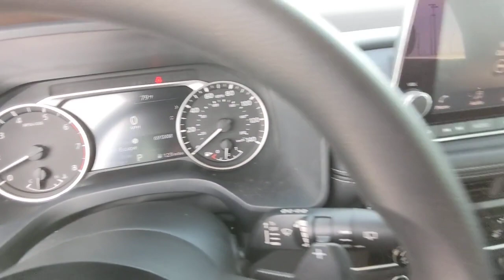2021 Nissan Rogue Kennesaw, Marietta, Smyrna, Woodstock, Atlanta, GA P7678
Gun Metallic Used 2021 Nissan Rogue S available in Kennesaw, Georgia at Town Center Nissan. Servicing the Marietta, Smyrna, Woodstock, Atlanta, GA area.

2310 Barrett Lakes Blvd NW